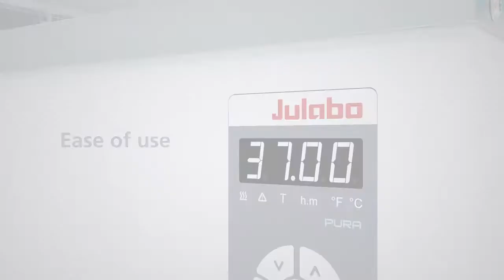Banho Maria PURA Julabo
A linha de equipamentos de Banhos Maria PURA é de fácil manuseio e segurança para seu laboratório. Possuem alta qualidade e tecnologia e oferecem uma estabilidade de temperatura ±0.15 °C (Com cobertura do banho – acessório).

 Além disso, a faixa de temperatura de trabalho +18 °C até 99.9 °C (com resfriamento de compensação), permite diversas aplicações como por exemplo, incubação, testes de materiais, aclimatação de amostras, teste de corrosão, controle térmico de culturas, assim como testes de temperatura de alimentos e na área odontológica.

Principais características:

• Operação simples

• Mostrador luminoso

• Interruptor de energia protegido contra respingos de água

• Sem elementos funcionais que atrapalhem dentro do banho

• Piso variável fornecido junto

• Temporizador integrado

• Pés de borracha que não escorregam

• Ergonômicos rebaixos para pega lateral

• Parafuso de dreno integrado (Exceto PURA 4)

Acesse o nosso site e conheça mais da linha de equipamentos da Julabo

Você pode adquirir seu equipamento por Importação Direta. Contando com a experiência da Biovera na preparação da documentação em acordo com as normas da Aduana Brasileira.